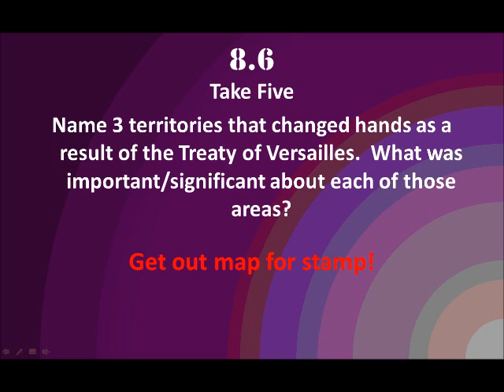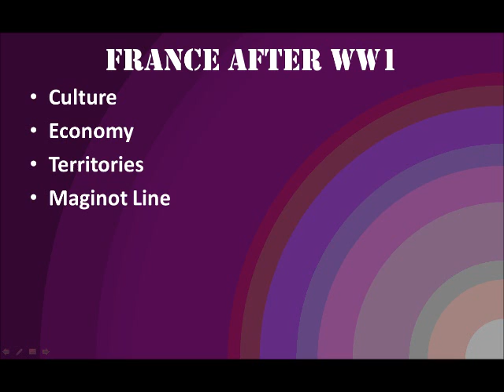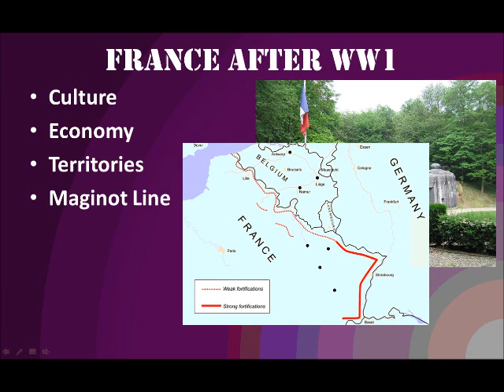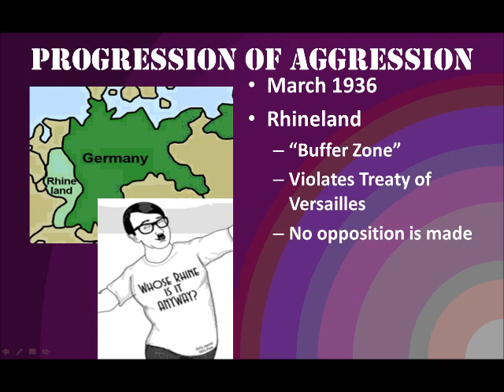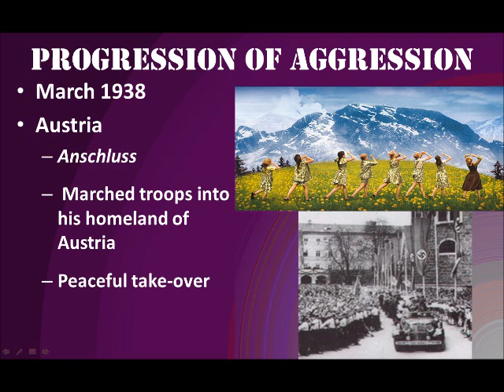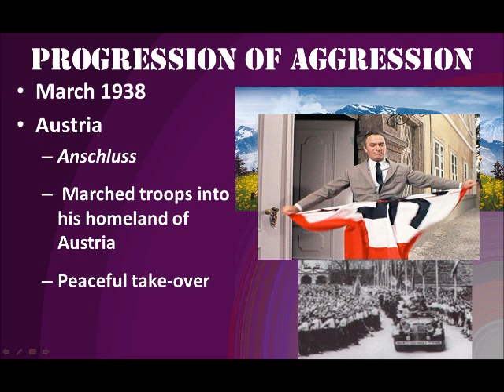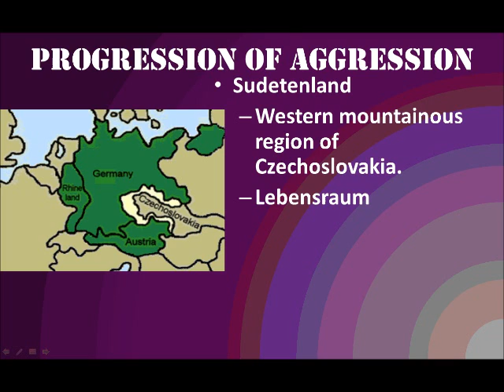8 6 Notes